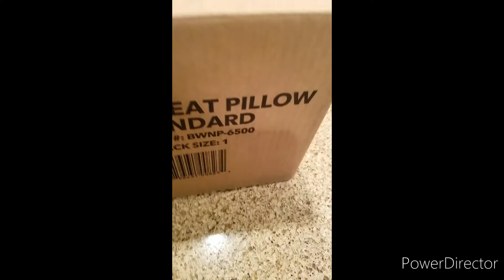i was bored a lot